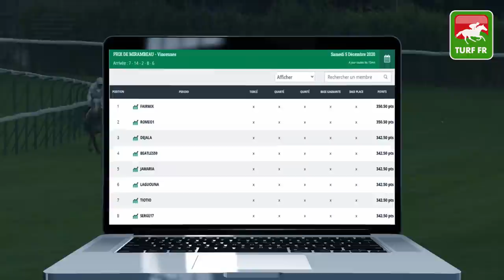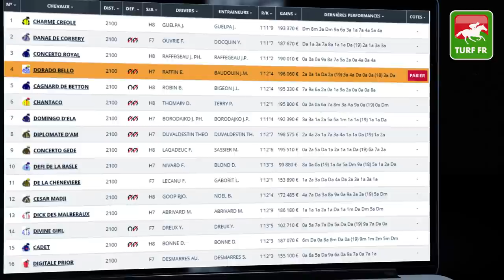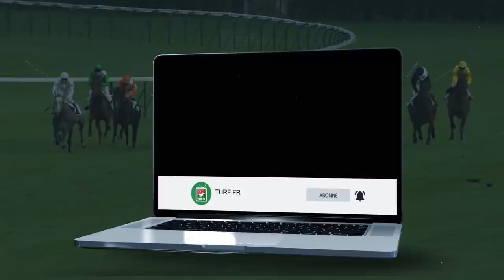Minute Quinté TURF FR : PRIX DES ALPES - Lundi 7 Décembre 2020 - Paris Vincennes 🏇 PMU #222734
🥇 Retrouvez le pronostic exclusif de notre expert Turf Lucius Simenon pour le PRIX DES ALPES le Lundi 7 Décembre 2020 à l'hippodrome de Vincennes à Paris en France.

✅ NOS LOGICIELS TURF :
✔️ Logiciel TURF INFO Professionnel Edition: